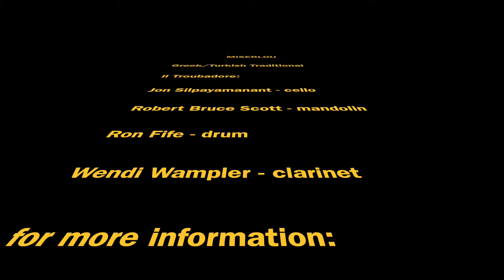Miserlou eastern Mediterranean traditional cover by il Troubadore